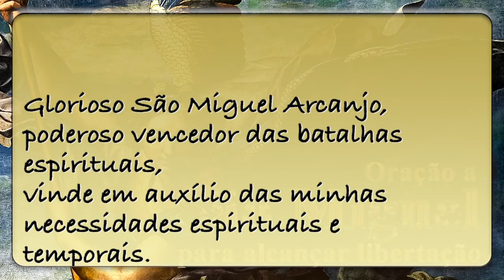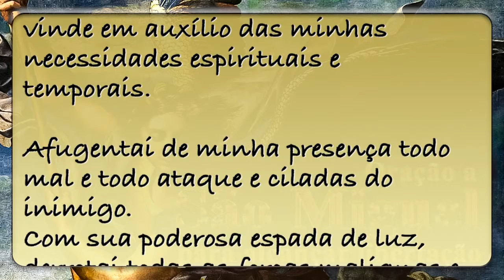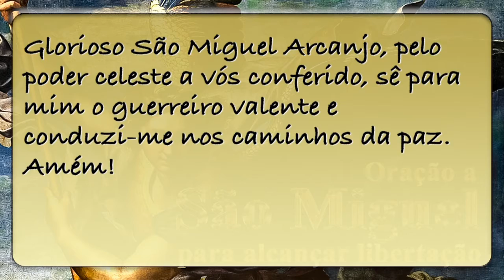Oração a São Miguel Arcanjo para alcançar libertação | Fé, Amor e Oração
São Miguel quer libertar você, de tudo que tem oprimido sua vida, Ele quer conduzir você para um caminho de paz e vitórias!
Quem como Deus?
Ninguém como Deus.

*Oração a São Miguel Arcanjo para alcançar libertação.*

Glorioso São Miguel Arcanjo, poderoso vencedor das batalhas espirituais,
vinde em auxílio das minhas necessidades espirituais e temporais.

Afugentai de minha presença todo mal e todo ataque e ciladas do inimigo.
Com sua poderosa espada de luz, derrotai todas as forças malignas e iluminai meus caminhos com a luz de tua proteção.

Arcanjo Miguel,
do mal: libertai-me;
do inimigo: livrai-me;
das tempestades: socorrei-me;
dos perigos: protegei-me;
das perseguições: salvai-me!

Glorioso São Miguel Arcanjo, pelo poder celeste a vós conferido, sê para mim o guerreiro valente e conduzi-me nos caminhos da paz.
Amém!